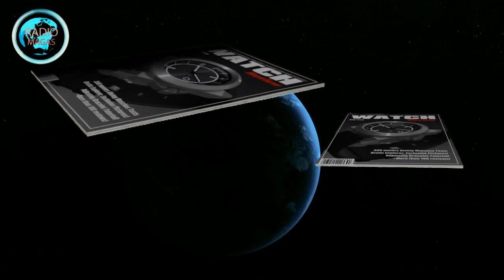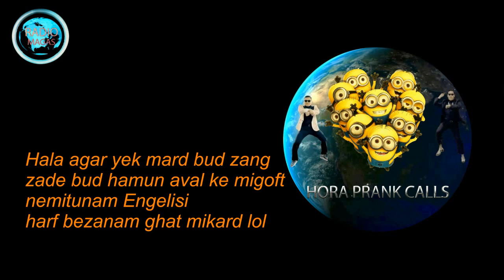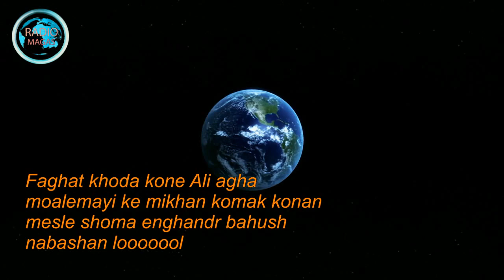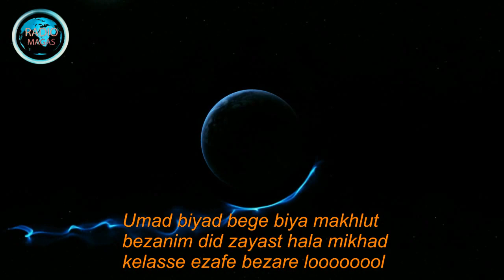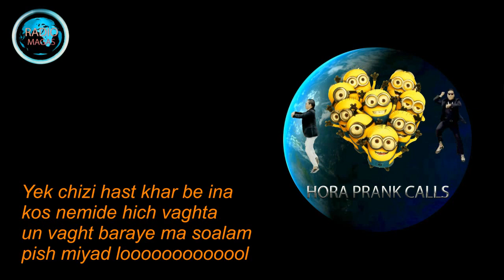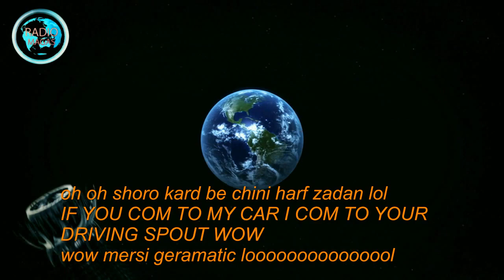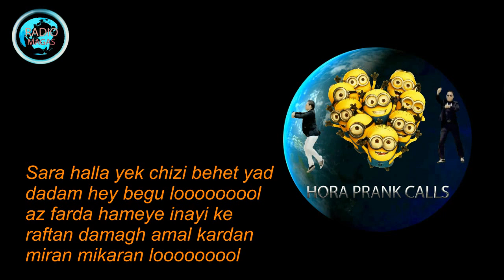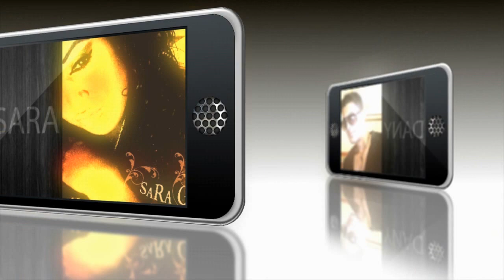Dr. Ali foghe takhasose zabane Engelisi ( Persian English Accent PRANK) مزاحم تلفنی (Radio Magas)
Hello everyone.
We have tried real hard to create this prank call and it has taken our time by at list 20 hours or 3 days of editing just for you guys.
We hope that you are going to be real happy and have a good time in general inside our channel.

We decided for the first time from now on whenever we create pranks we do it exactly the same way as it’s shown here.
It will take us a lot of hours of editing but the result is spectacular as you see, much better and much funnier to observe.

However it’s not important what we think about our prank calls, it’s important what you guys think and give us the feedback.

We have to take this very moment and say that we have refund our promises for this summer by 2 short film 2 pranks 3 crime movies and 1 motion effects package. It’s going to one more surprise package in end of the week for you guys that cost around 299.00 dollars for free made in Radio Magas Copyright.

We are also working hard on the crime movies translation for our American and English talking friends that you have asked for it subtitles. We do hope we can get at list one of them done by end of the week.
As always we are very open to the suggestion and new ideas.

Regards
Radio Magas